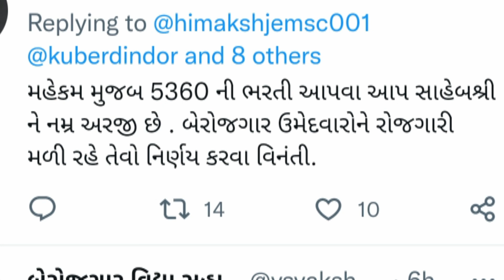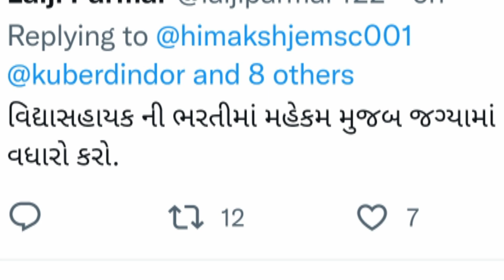vidhyasahyak bharti news today ✔️ વિદ્યાસહાયક ઉમેદવારો વધુ ને વધુ શેર કરોvidhyasahayak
vidhyasahayak bharti news today vidhyasahayak bharti 2022
 vidhyasahayak bharti
vidhyasahyak bharti
vidhyasahyak merit vidhyasahayak merit 2022
 vidhyasahayak merit calculator  vidhyasahayak merit ketlu rese vidhyasahayak merit list 2022 vidhyasahayak merit list
 vidhyasahayak merit cut off 2022 vidhyasahayak merit gantri
vidhyasahayak bharti latest news 2022 bharti 2022 new vidhyasahayak bharti update
વિધાસહાયક ભરતી
 વિધાસહાયક ભરતી 2022
 વિધાસહાયક ભરતી 2022 લાયકાત
 વિધાસહાયક ભરતી